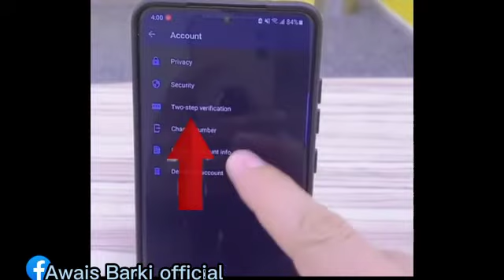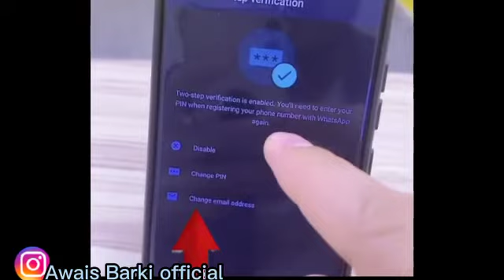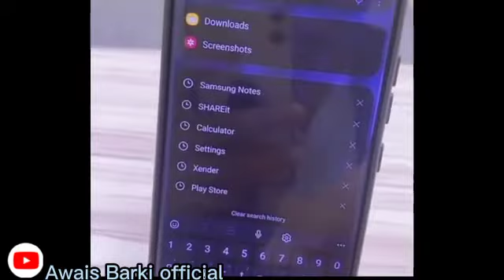WhatsApp Haking and Two step Verification---- By AWAIS BARKI OFFICIAL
WHATSAPP ko kis tarah HAIK kare or TWO STIP VERIFICATION ko kis tarah attactive kare